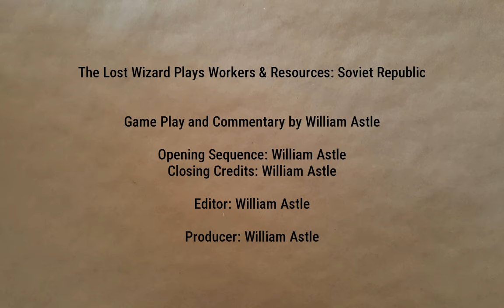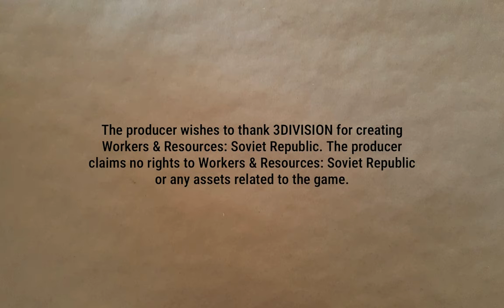People! In Iron Town! | Lucky Corners 80 | Workers & Resources: Soviet Republic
After all the faffing about doing things in just about the least efficient way possible, people move in to Iron Town!